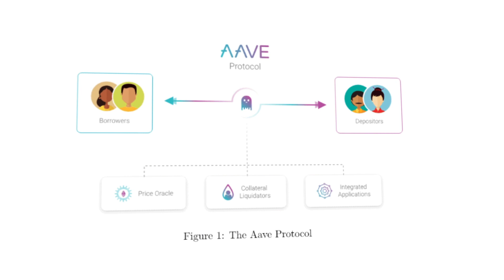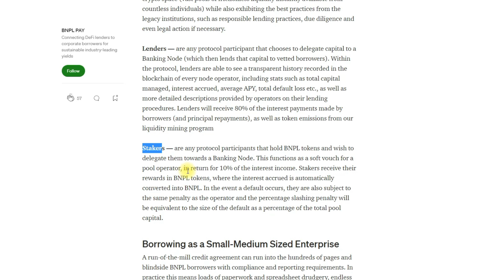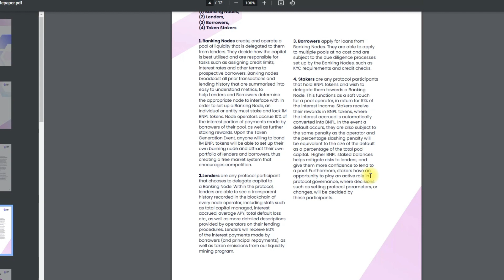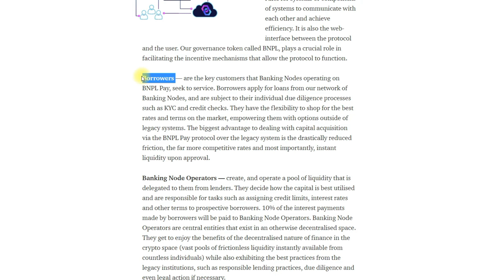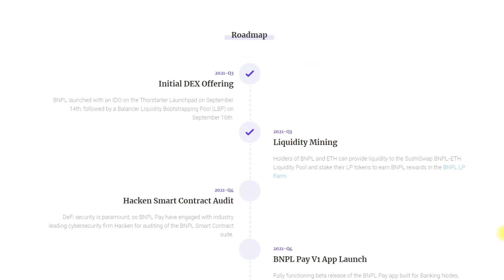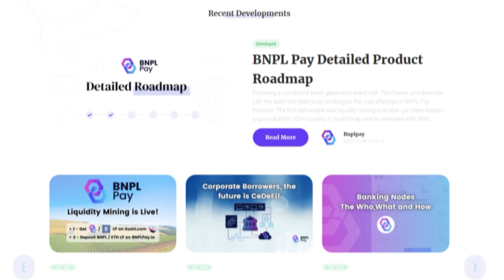BNPL — Connecting DeFi lenders to corporate borrowers for sustainable industry-leading yields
BNPL Pay is a decentralized lending protocol that connects DeFi lenders with corporate borrowers for sustainable, industry-leading yields. We tackle the problems presented by uncollateralized borrowing through a novel decentralized approach leveraging game theory.